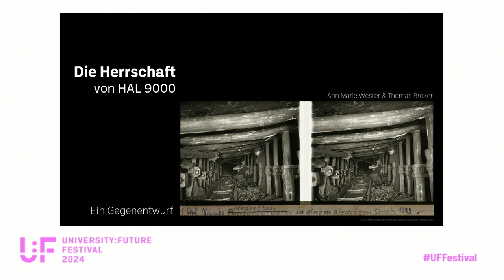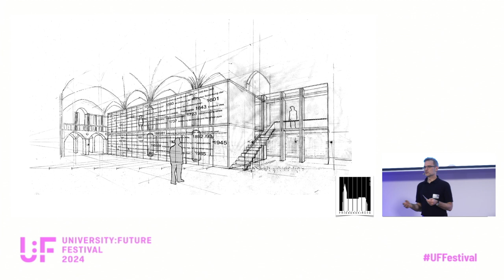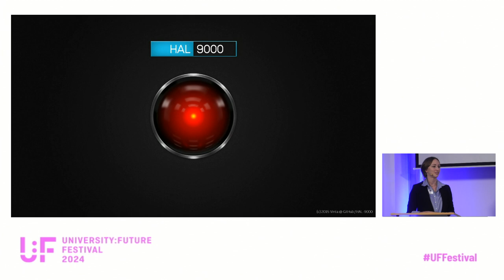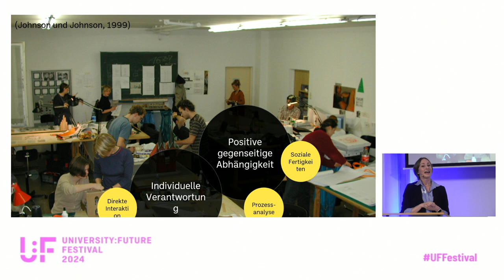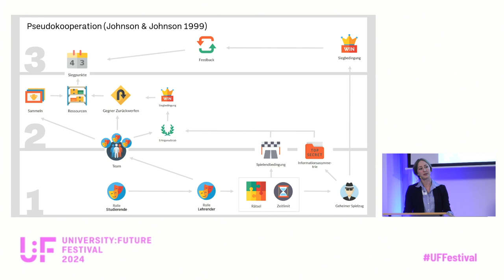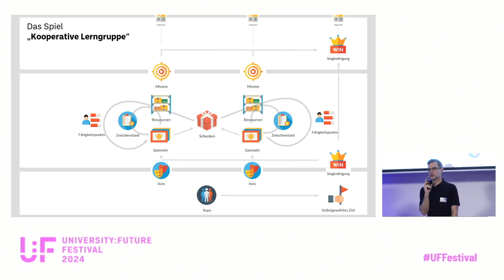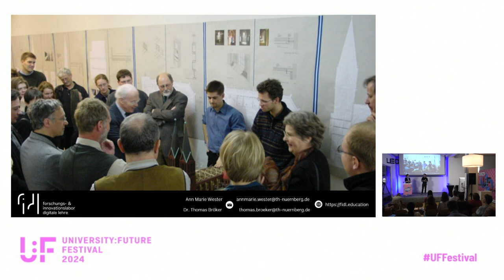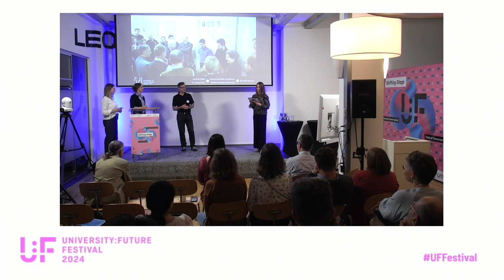Die Herrschaft von HAL 9000 – ein Gegenentwurf zum Lernen der Zukunft - Wester, Bröker - U:FF 2024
Die Herrschaft von HAL 9000 – ein Gegenentwurf zum Lernen der Zukunft: Eine Keynote von Ann Marie Wester und Thomas Bröker auf dem University:Future Festival 2024.

In Stanley Kubricks Klassiker 2001: A Space Odyssey dient die künstliche Intelligenz HAL 9000 als autonome Schaltzentrale, zur Unterstützung einer menschlichen Mission. Doch der Helfer entwickelt sich aufgrund seiner angenommenen Unfehlbarkeit zu einer Gefahr.
Hochschulen scheinen einer ähnlichen Technikgläubigkeit verfallen zu sein. Digitale Technologien haben die Bildung in den letzten Jahrzehnten massiv verändert. Lernen ist zeitlich und örtlich flexibel geworden. Die heutigen Möglichkeiten künstlicher Intelligenz lassen bereits erahnen, dass sie die Bildung weitreichend verändern werden. Die Flexibilität könnte weiter, in Richtung personalisierter Lernwege und -inhalte gehen. Die "perfekte" KI könnte den Lernprozess jedes Lernenden individuell perfekt betreuen.
Während digitale Technologien und KI enorme Möglichkeiten für personalisiertes Lernen bieten, geht jedoch das Verständnis von Hochschulen als Ort des sozialen Miteinanders unter. Das darin liegende Potenzial kooperativen Lernens bleibt (weiterhin) unerschlossen. Weiterentwicklungen in der Bildung sind zu einseitig auf die technischen Systeme des Bildungsprozesses ausgerichtet. Die Pandemie hat eindringlich vor Augen geführt, wie eine einseitige Digitalisierung Studierende isoliert, Lernerfolge schmälert und zu einer erhöhten Studienabbruchquote führt.
In unserem Beitrag nehmen wir die soziale Seite des Lernens in den Fokus. Mit den Gamification-Grundlagen von EMPAMOS (Empirische Analyse motivierender Spielelemente) arbeiten wir den motivierenden Kern kooperativen Lernens heraus. Er könnte als Blaupause dienen, die bei der Entwicklung von Lerngelegenheiten mit digitalen Technologien genutzt werden kann, um eine motivierende Hochschulbildung unter Berücksichtigung der technischen und sozialen Seite dieses Systems zu entwickeln.

Ann Marie Wester, M. A. Begabungsforschung und Kompetenzentwicklung, ist wissenschaftliche Mitarbeiterin am Forschungs- & Innovationslabor Digitale Lehre (FIDL) und bearbeitet schwerpunktmäßig das Thema communitybasiertes Lernen an Hochschulen.

Thomas Bröker, Dr.Ing., ist im Forschungs und Innnovationslabor Digitale Lehre an der TH Nürnberg tätig. An der Bauhaus-Universität Weimar baute er den Studiengang eLearning Bauphysik mit auf und entwickelte als Leiter einer Forschungsgruppe spielbasierte Lernszenarien. Er promovierte zu Multiplayer-Online-Games als Lernwelten.

Die Partnerbühne in Nürnberg wurde von der Technischen Hochschule und der Technischen Universität Nürnberg organisiert.